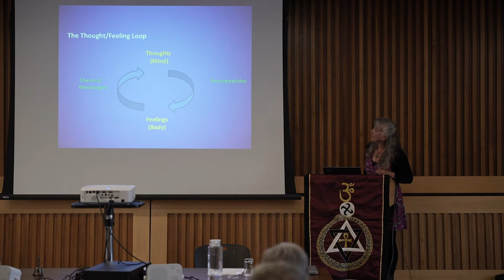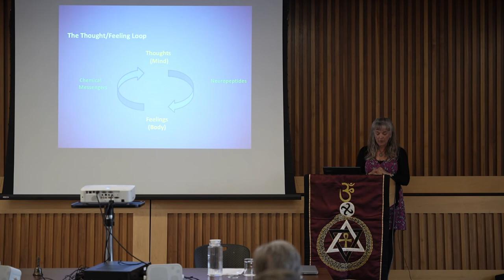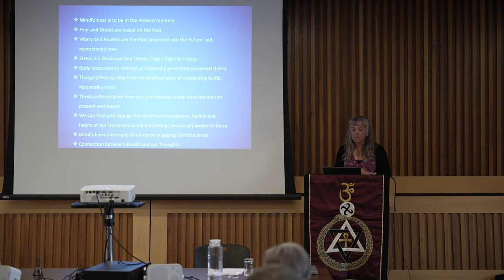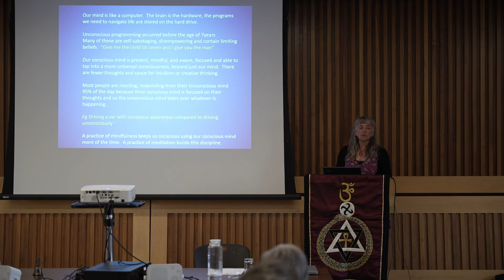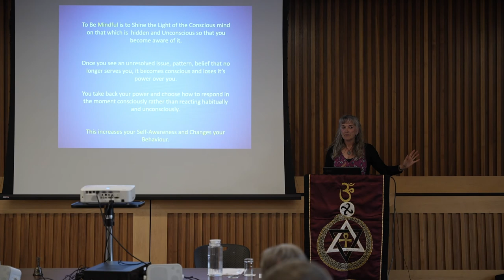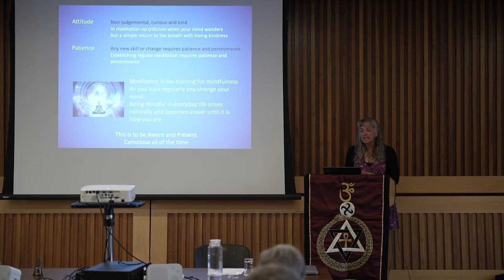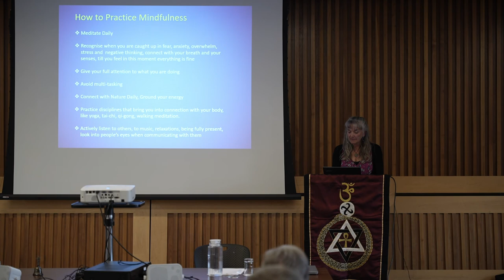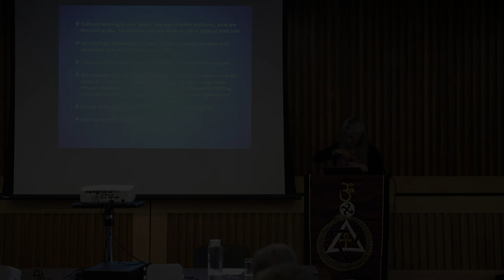Teresa Keast: Mindfulness as a Spiritual Practice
A talk from the Theosophical Society Spring Conference held at Hillscourt Birmingham March 2022